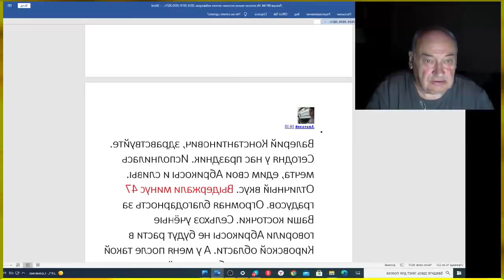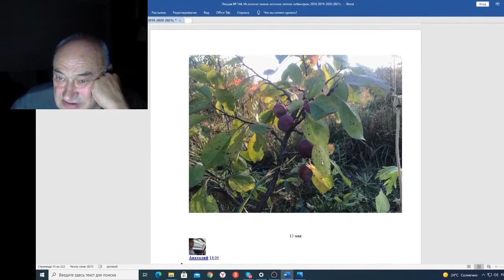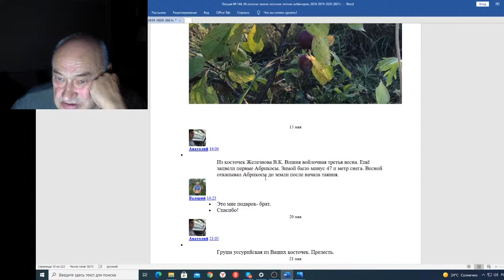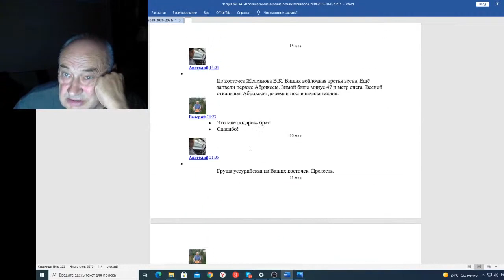Вебинар 144 Письмо из Кировской области